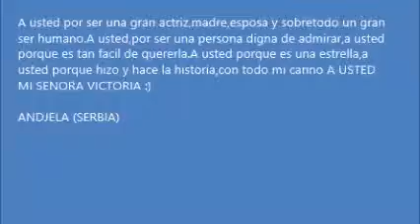Vicky Ruffo La historia de una reina